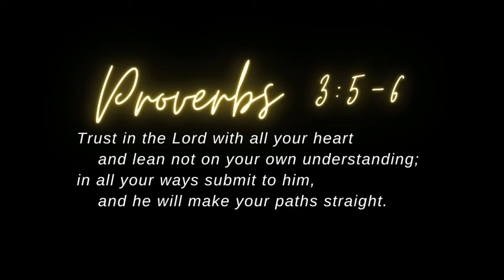Wednesday CONNECT! Miss Cathy (Proverbs 3:5-6)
WE DO NOT HAVE THE COPYRIGHT FOR ANY SONG POSTED ON THIS VIDEO